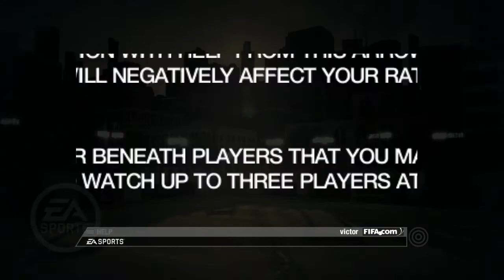Fifa 08 in 2022